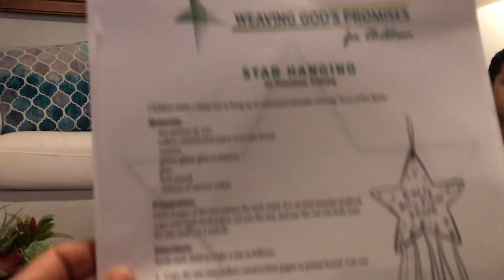Children's Sunday School: Nicodemus Pays A Secret Visit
The Dutrows lead this week's Sunday School lesson.